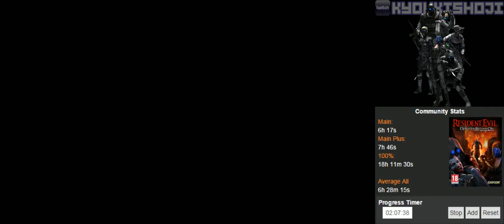Resident Evil: Operation Raccoon City (PC) [3/7]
PC | Steam
Difficulty: Normal